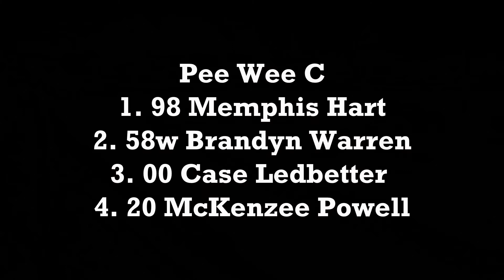Foothills February 27, 2021 Pee Wee C